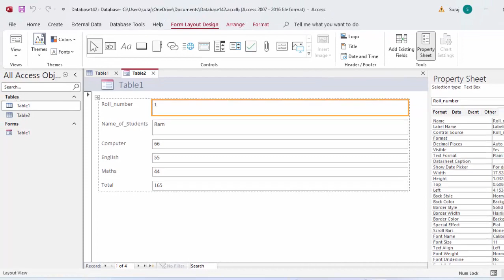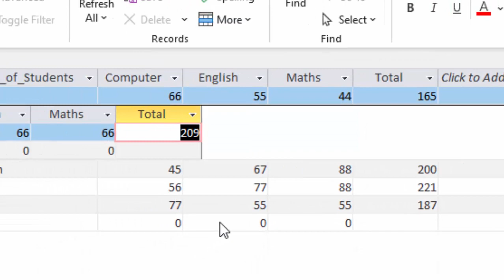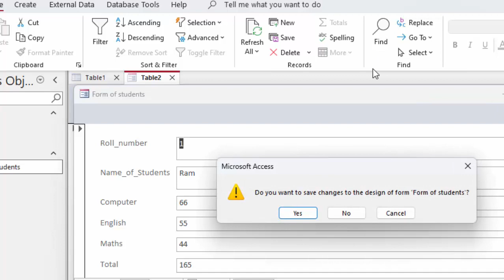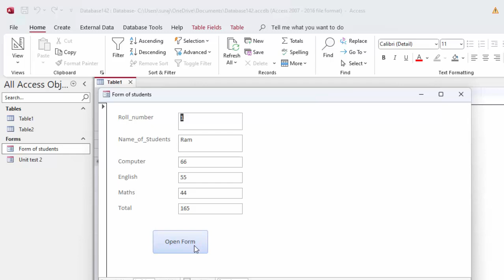How to Link one form to another in MS access in hindi@COMPUTEREXCELSOLUTION